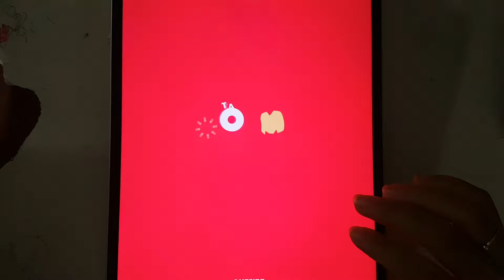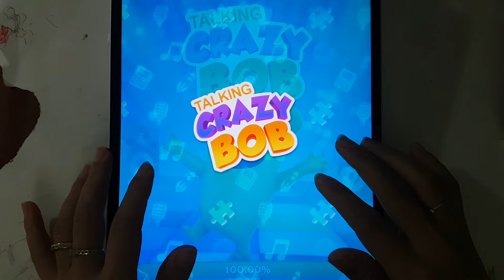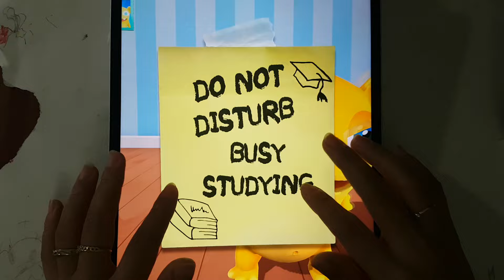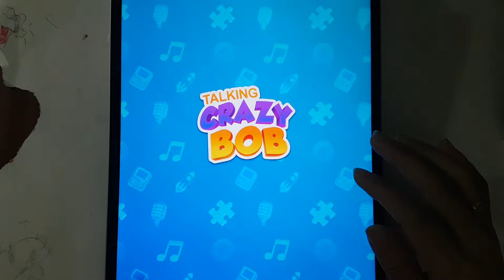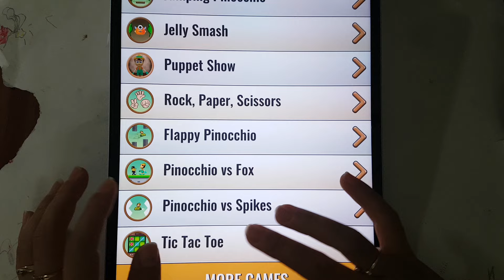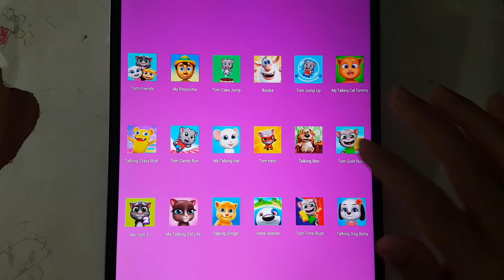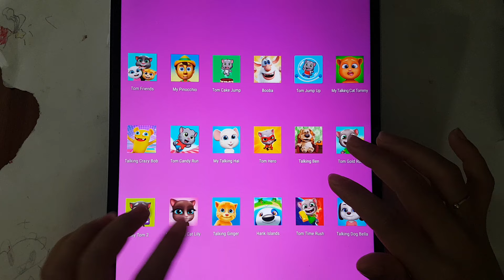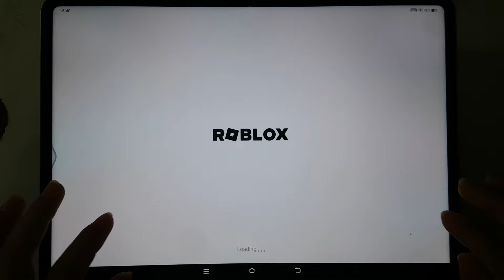My Tom 2,My Talking Tom,Talking Ginger,Ginger 2,My Angela 2,Ben,My Tom,My Angela,My Hank,My Cat